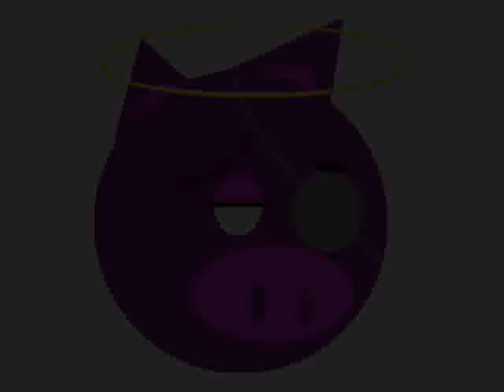Il Nulla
Brano poetronico sul nulla. Ci sono diverse versioni del brano e le potrete trovare ai seguenti link:

Per chi vuole su newgrounds può trovare la versione con la voce al seguente link:

Buon ascolto